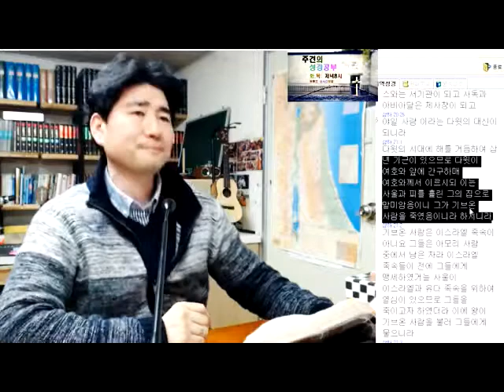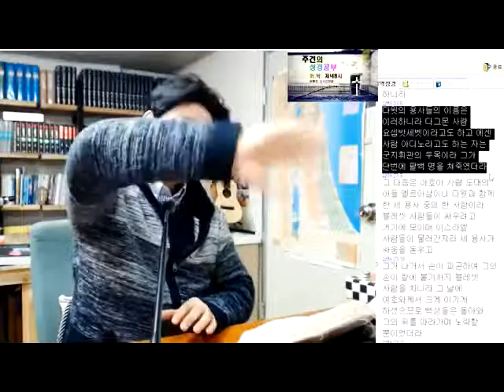주견의성경공부22 주견성22 삼하18~24장 주견유선태목사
성경을 한 장 한 장 풀어서 설명합니다.
성경을 펴 놓고 줄을 치고, 메모하면서 공부합시다.
말씀을 공부하는 목적은
하나님을 알고, 거룩한 삶을 살기 위해서입니다.
[말씀 안에서, 거룩한 삶을!!]